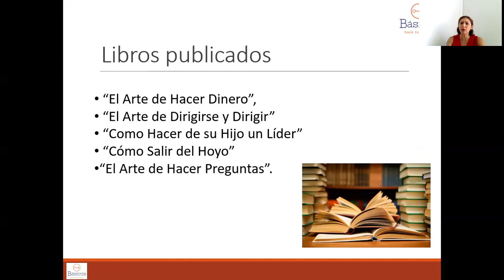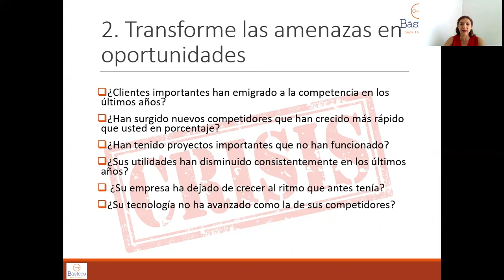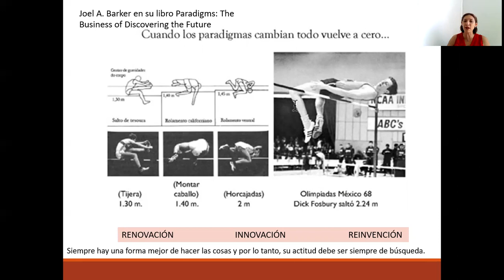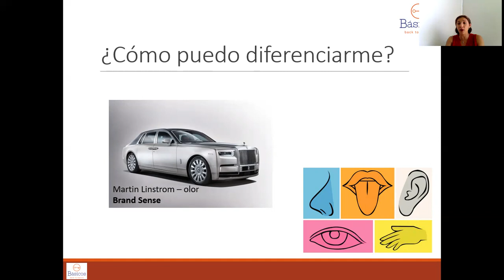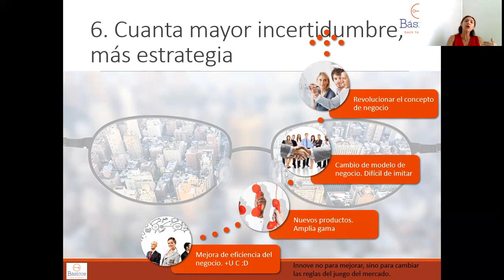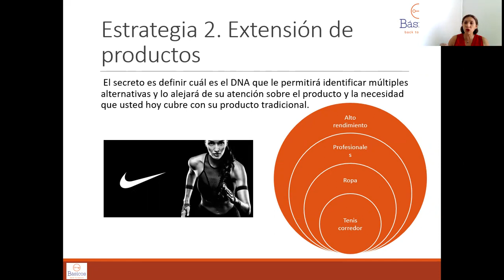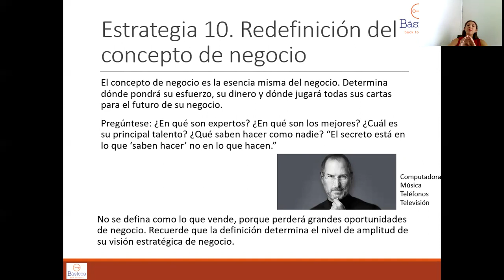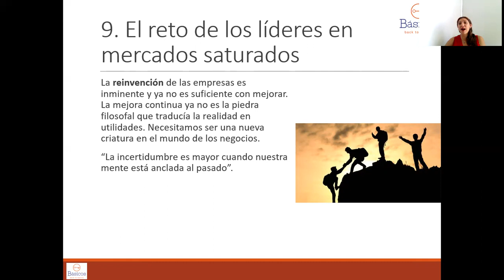Audiolibro- Innovar o Morir - Programa Básicos- Ivanna Ongay Xacur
Mario Borghino nos presenta en su libro: Innovar o morir en mercados saturados una serie de estrategias para afrontar la realidad empresarial que vivimos actualmente, acompáñanos y descubre qué estrategia se acomoda a la realidad de tu empresa.